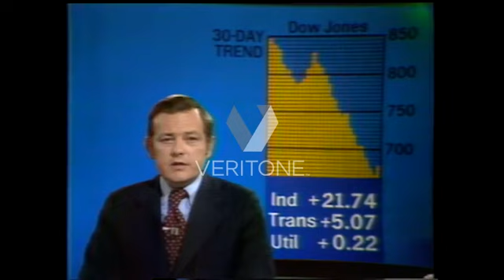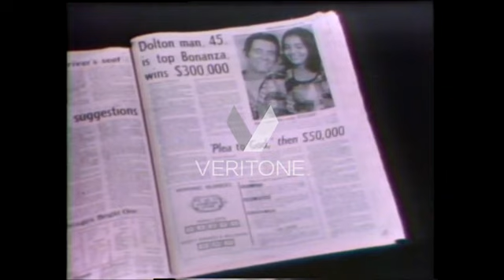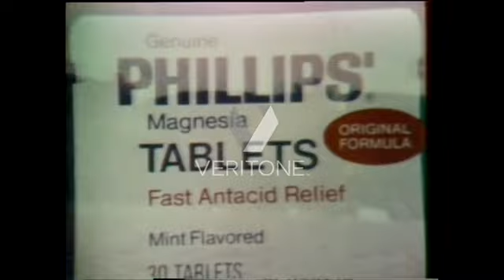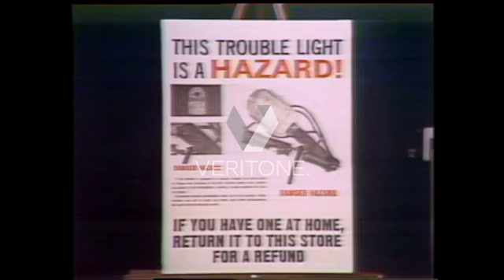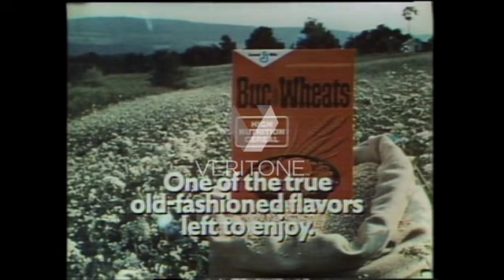CBS Evening News - 1974-08-30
The broadcast begins at 0:40.